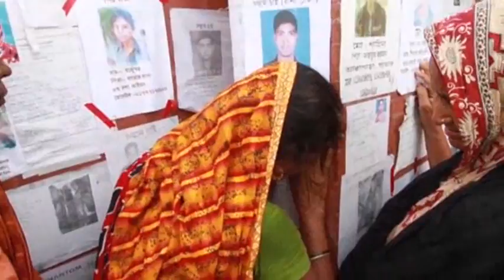Neighbors Become Surgeons in Bangladesh Collapse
Using little more than hammers, hacksaws and their bare hands, residents in Bangladesh's capital crawled into tiny holes in the rubble of a garment factory trying to save trapped workers. (April 30)